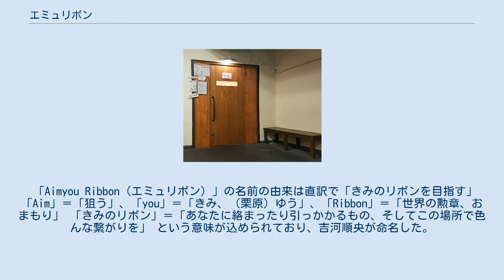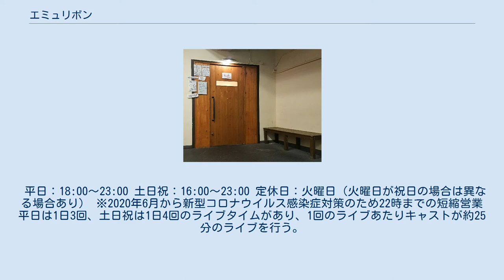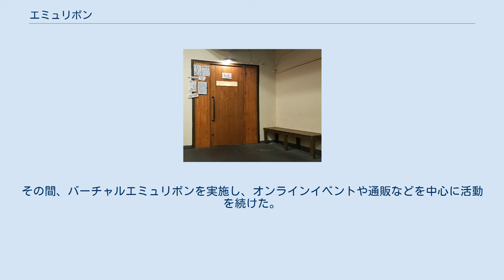エミュリボン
エミュリボン（英: Aimyou Ribbon）は2016年10月9日に大阪アメリカ村にオープンしたライブカフェ＆バー。
 シンガーソングライターである栗原ゆうと、現在はフリーで活動しでんぱ組.incなどのアイドルを輩出した「秋葉原ディアステージ」の立ち上げにも携わった吉河順央のダブルプロデュースによってオープンされた。
 「美味しいお食事やお酒とともにライブステージを楽しめるお店を大阪にも」という理由からオープンすることになった。
 「Aimyou Ribbon（エミュリボン）」の名前の由来は直訳で「きみのリボンを目指す」 「Aim」＝「狙う」、「you」＝「きみ、（栗原）ゆう」、「Ribbon」＝「世界の勲章、おまもり」 「きみのリボン」＝「あなたに絡まったり引っかかるもの、そしてこの場所で色んな繋がりを」 という意味が込められており、吉河順央が命名した。
 平日：18:00～23:00 土日祝：16:00～23:00 定休日：火曜日（火曜日が祝日の場合は異なる場合あり） ※2020年6月から新型コロナウイルス感染症対策のため22時までの短縮営業 平日は1日3回、土日祝は1日4回のライブタイムがあり、1回のライブあたりキャストが約25分のライブを行う。
 更に閉店直前にはお見送りライブ（1曲）がある。
 入店と同時にチャージが発生し、チャージ料は席によって異なる。
 1時間ワンオーダー制で、1時間毎にドリンクやフード、チェキなどの注文を行う必要がある。
 東京・秋葉原と丸の内（テイクアウト専門）に店舗を構えるカレー屋「カリガリ」で扱っている「カリガリカレー」を関西で唯一提供している。
 秋葉原カリガリではプロデューサーである吉河順央が、フロアディレクションや制服のデザイン等のプロデュースを担当している。
 2019年6月より、ランチタイムに「アメ村カリガリカレー（エミュリボン店）」として営業を開始。
 ライブ中の写真撮影や動画撮影、ジャンプ、入店は禁止。
（ライブタイム時でもMC中であれば入店は可能） ご起立や声を出しての鑑賞は推奨しており、撮影はフードやドリンク、キャストからの了承を得たチェキのみとなっている。
 新型コロナウイルス感染症の感染拡大に伴い、2020年4月1日から2020年6月4日まで営業自粛臨時休業した。
その間、バーチャルエミュリボンを実施し、オンラインイベントや通販などを中心に活動を続けた。
2020年6月5日から店舗での営業を再開し、下記のような感染対策を行っている。
 「エミュリボン」や「こづち（from エミュリボン）」名義で出演したライブの一覧。
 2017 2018